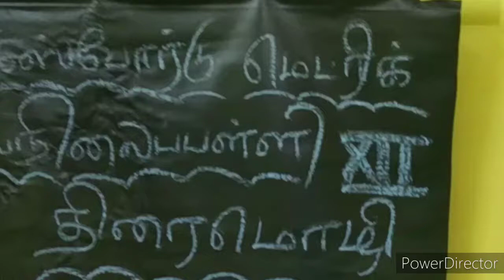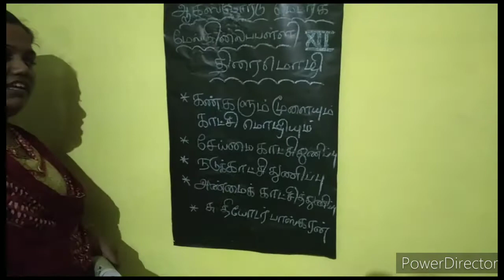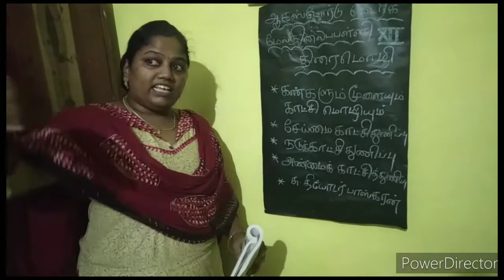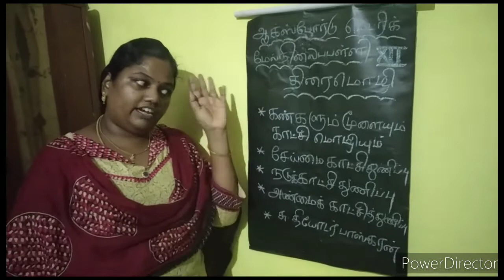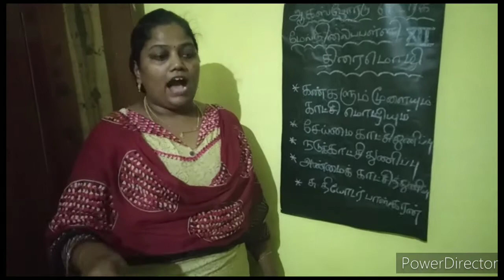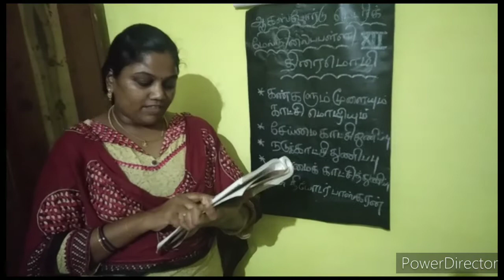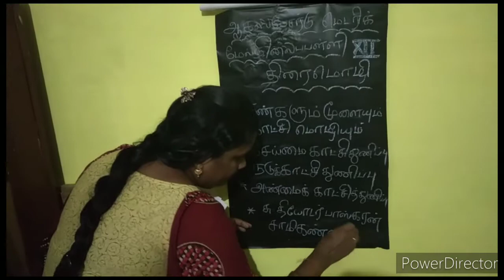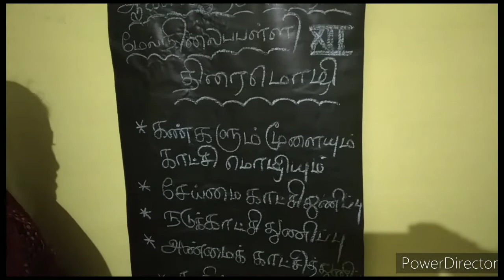திரைமொழி பகுதி 4 12 ஆம் வகுப்பு